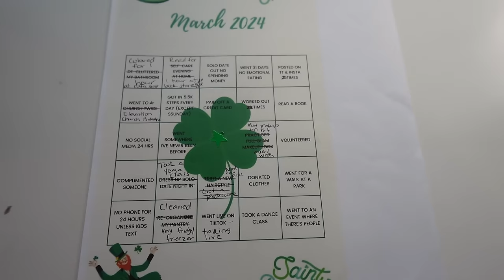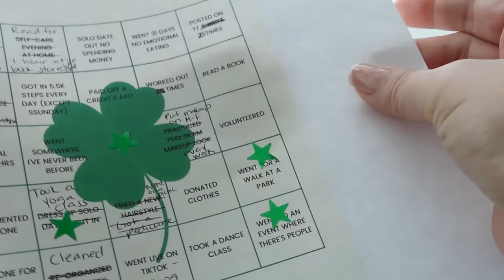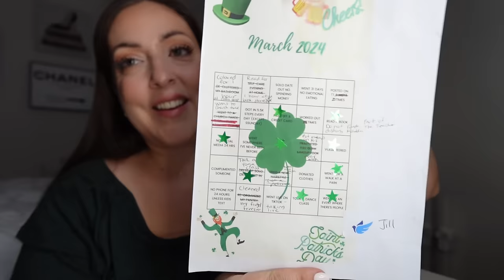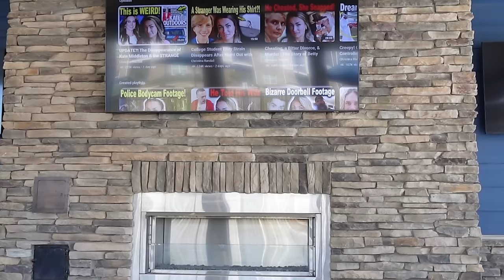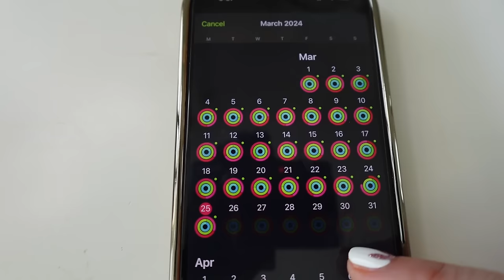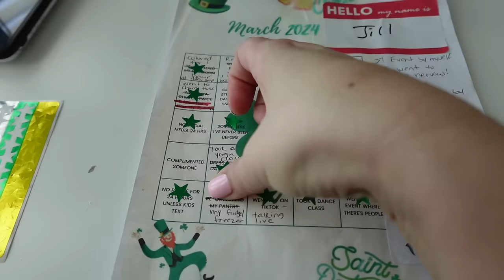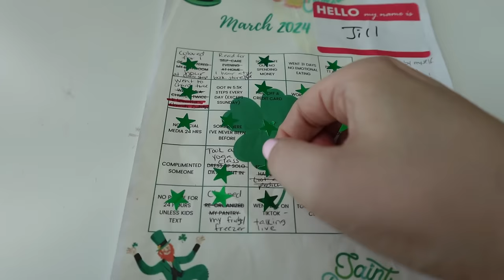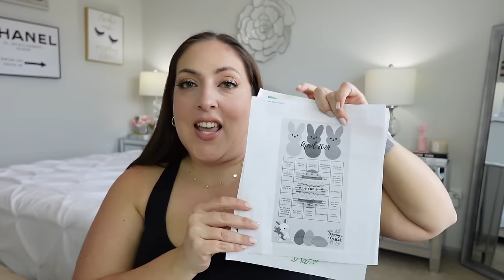MONTHLY VLOG / March 2024 Bingo Card Adventures | MissGreenEyes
MONTHLY VLOG / March 2024 Bingo Card Adventures | MissGreenEyes ! Hey guys!! In today's video, MONTHLY VLOG / March 2024 Bingo Card Adventures | MissGreenEyes . I appreciate each and every one of my viewers and I love you guys so much! XOXO

❤ Video Links ❤